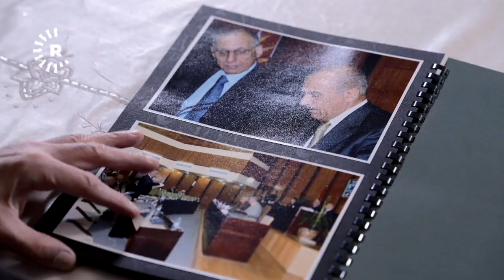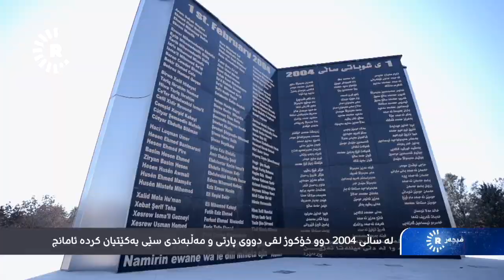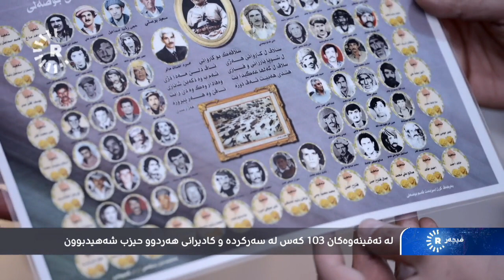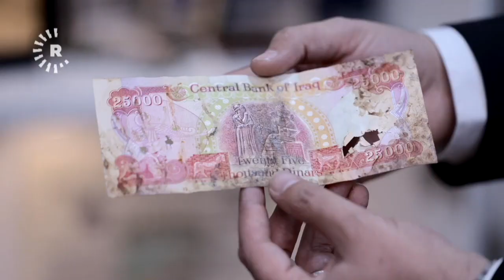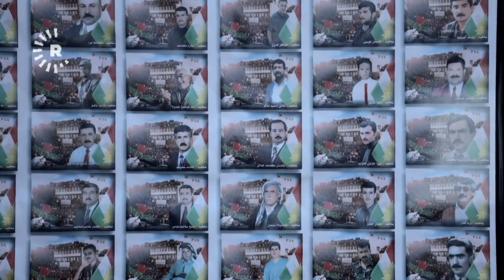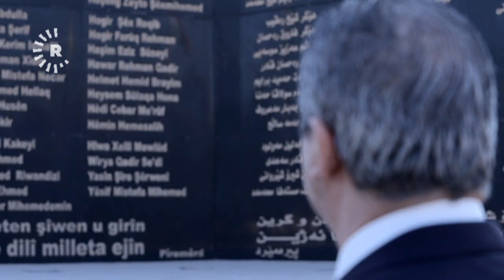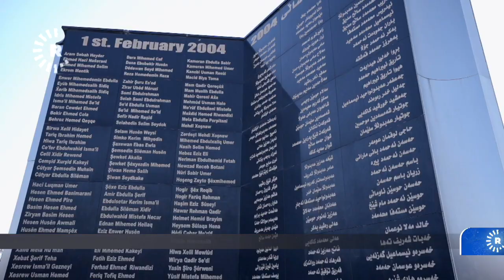تەقینەوەکانی یەکی شوبات چۆن کران؟